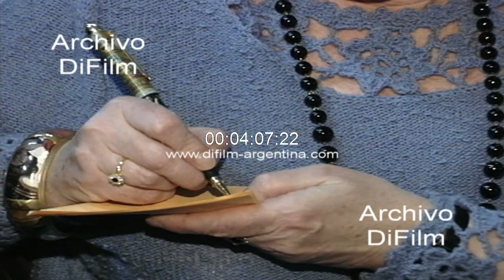Chela Cardalda habla de su personaje Yolanda - La Familia Benvenuto 1994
Bs. As.: Reportaje a la actriz Chela Cardalda. -¿Tiene algo de usted su personaje Yolanda? -¿Y es acosadora así como ella? -¿El personaje fue delineado exclusivamente por los autores o tuvo que ver usted también en este personaje? -¿Fue creciendo a través del tiempo considera eso o no? -¿Qué le pasa en la calle con la gente, con los hombres la acosan, como es la relación entre el personaje tan singular? -¿Tiene hijos? -¿Esta casada? -¿Y hace 4 años que no esta en ningún domingo al mediodía? Imagen de Chela Cardalda firmando autografos en una cafeteria mientras tiene una reunión con sus compañeros de trabajos Andres Vicente, Horacio Erman, Marina Vollman y Judith Gabbani (La Familia Benvenuto). Imagen del actor Miguel Angel Rodriguez abrazando y saludando a Marina Vollman. (Marcela Coronel)
Fecha: 1994
Duración: 5 minutos 47 segundos
UC-0733